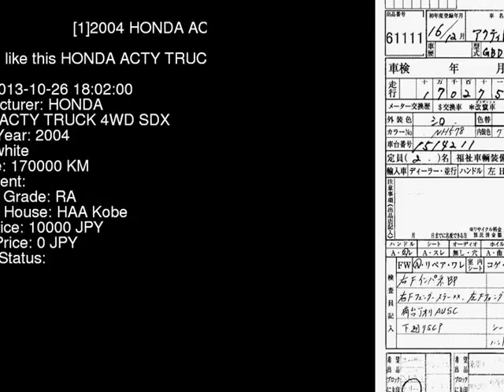2004 HONDA ACTY TRUCK 4WD_SDX HA7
the Authority on JDMs since 2007!  . Details on this car from auction in Japan